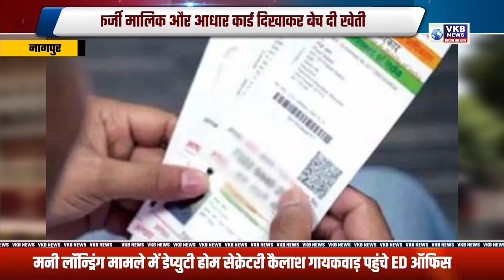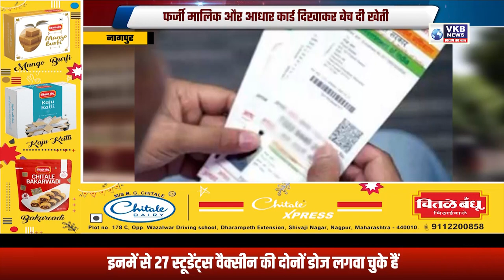फर्जी मालिक और आधार कार्ड दिखाकर बेच दी खेती